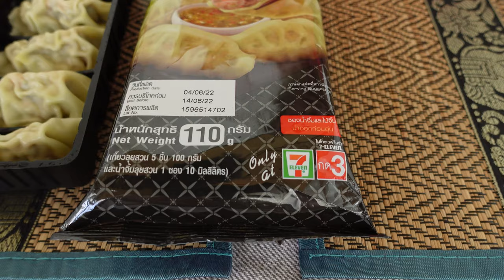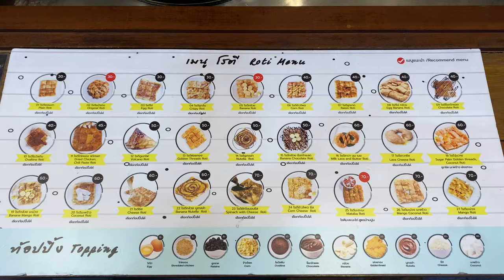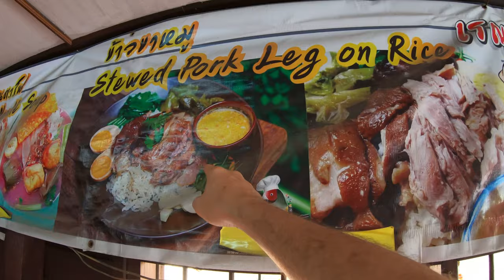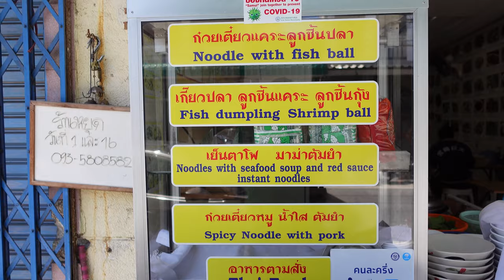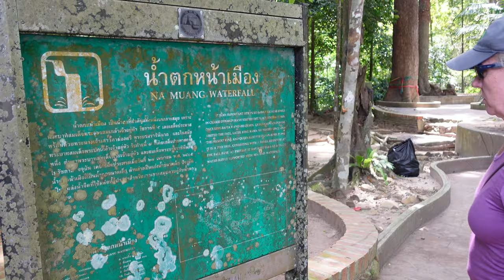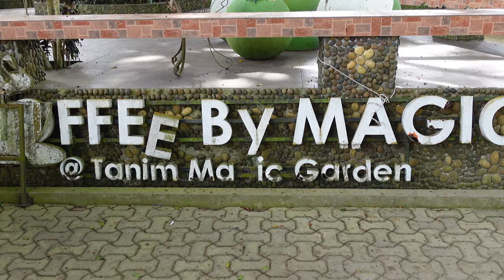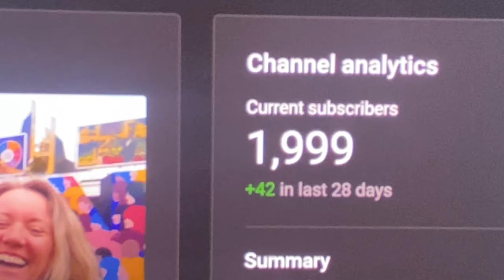KOH SAMUI Thailand ~ VLOG 268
Koh Samui Thailand, a large island with so much to see and do.  This our Ultimate Guide to Koh Samui after spending an entire month exploring and enjoying this magical island.

Cameras:
Sony ZV-1
GoPro Hero 7 Black
iPhone 11